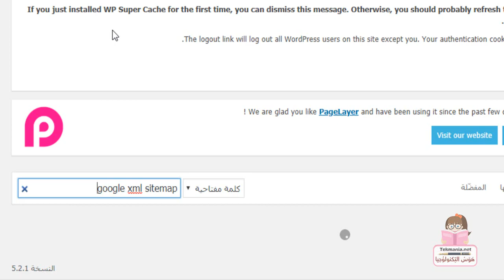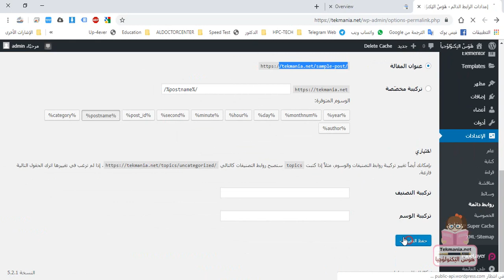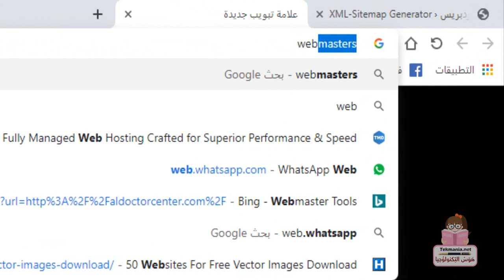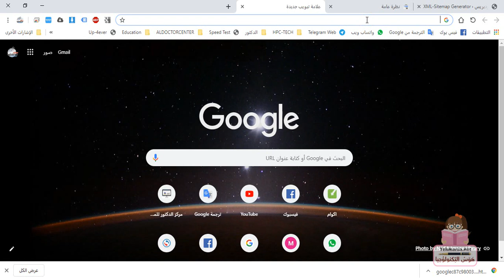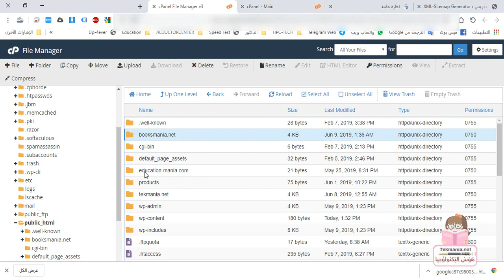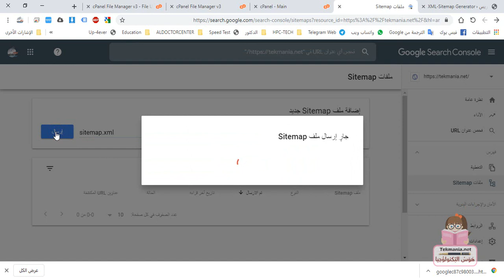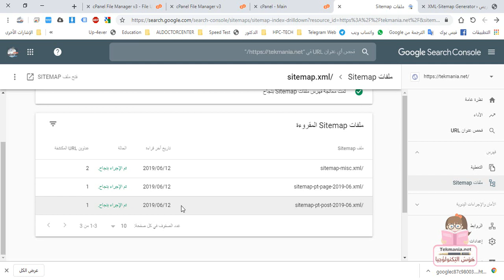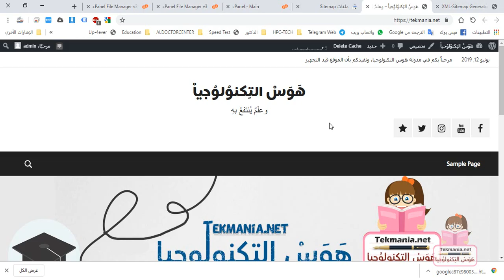كيف تجعل موقعك يتصدر نتائج البحث في جوجل باضافة Google XML Sitemap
في هذا الفيديو سنتعلم كيفية انشاء خريطة الموقع الى موقعك الالكتروني، وكيفية اضافة موقعك الالكتروني الى أدوات مشرفي المواقع الخاصة بجوجل Webmasters ذلك مما يحسن عمليات البحث في جوجل ويقوم جوجل باجراء عمليات بحث دوري ويعرضها على الزائر.